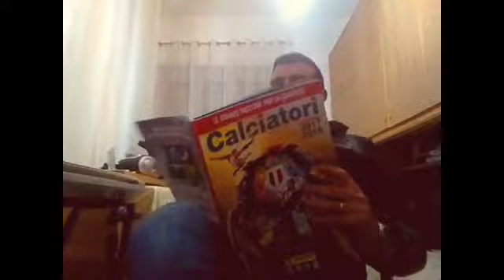BRAVA - Vasco Rossi (Cover di Frank Battaglia)